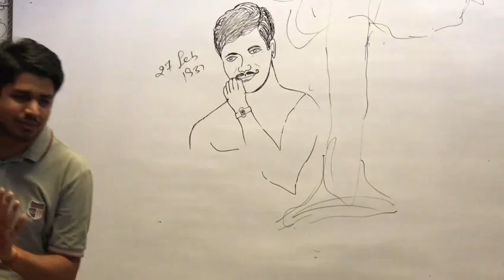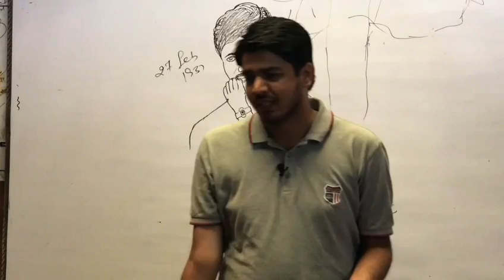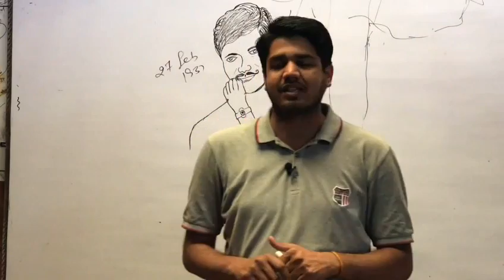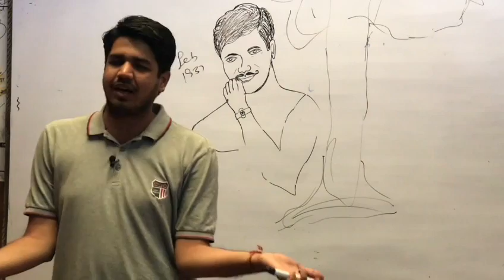चन्द्रशेखर के लिए मेरी दो लाईन बहादूरो के किस्से सुना करो